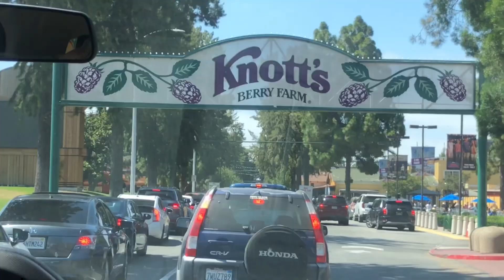Going to knotts Barry farm for the first time in 7 years!!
On a journey to create a life I love. From went to become a full time influencer I shere all ups and downs transforming my life while offering tips along the way.

create a life you love ❤️
Transforming my life with a podcast called one nap at a time!
new Life  vlog | everyday vlogs | prioritizing ME
🎥 378 YouTube fam

NEW VIDEOS EVERYDAY @ 12pm  PST
hi i'm Mario! 18 & based in SoCal ;) lifestyle creator A

FAQ💁
How old you are 18 years old
What grade are you in?  12th
Ethnicity? Mexican  + American
Camera? Sony Zv one

if ur down here...u da best - Mario Samano

Stay positive
Xoxo’ Mario Samano

If you want to reach out to personally feel free to send me DM on Instagram.